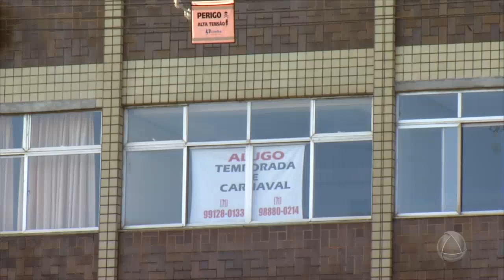Carnaval em Salvador - 07/02/18 - TOLERÂNCIA ZERO